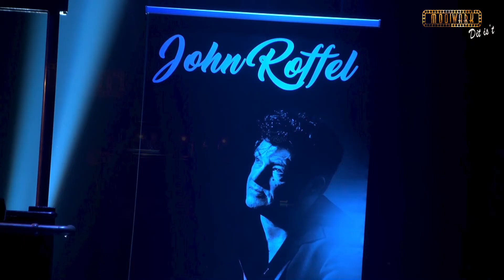promo MOOI WARK dit ist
Mooi Wark in het theater, ‘Euh….’ hoor ik u denken. Voor sommigen onder u zal Mooi Wark niet meteen een belletje doen rinkelen. En bij een ander rijst de vraag, wat moeten die idioten uit een feesttent nu in het theater?

Voor de mensen die Mooi Wark niet kennen, een snelle niets verhullende introductie. Mooi Wark is een Drentse band die voornamelijk bekendheid geniet in de feesttent en jaarlijks bijna 100 optredens verzorgt door het hele land. U zou Mooi Wark kunnen kennen van hun grootste hit ‘In de blote kont’, maar ook serieuze nummers als, ‘Warkende helden’, ‘Doodse stilte’ (een bewerking van ‘The sound of silence’ van Simon en Garfunkel, die zelfs een eervolle vermelding kreeg, door gerenommeerd DJ Frits Spits in zijn programma, ‘De Taalstaat’) en ‘Zie ik joe ooit nog eens weer’.

Tijdens de Corona-pandemie kregen ze landelijke aandacht door hun opvallende ode aan gebarentolk Irma Sluis (‘Oh Irma’).

Voor de mensen die Mooi Wark wel kennen en denken ‘dat kan toch niet? Dat kan nooit, stil zitten en luisteren’. Dat dachten ze zelf ook. Maar in 2018 hebben ze een aantal shows gedaan als try-out. En dit smaakte voor zowel de band als het publiek naar meer.

Mooi Wark in het theater, laat u verrassen met leuke humoristische verhalen uit hun bijna 30-jarige historie. Hoor hoe het begon, de hobbels onderweg, leuke hoogtepunten, maar ook diepe dalen. Alles met een lach en een traan. Liedjes die niet geschikt zijn voor een tentfeest, maar wel liedjes uit de tent in verrassende uitvoeringen voor het theater.

Mooi Wark ‘Dit is ‘t’… Mooier kunnen we het niet maken, leuker wel!

Cast
Bert Koops: leadzang en gitaar | William Bossong: basgitaar | Arnold Kuik: gitaar
Dennis Hendriks: drums